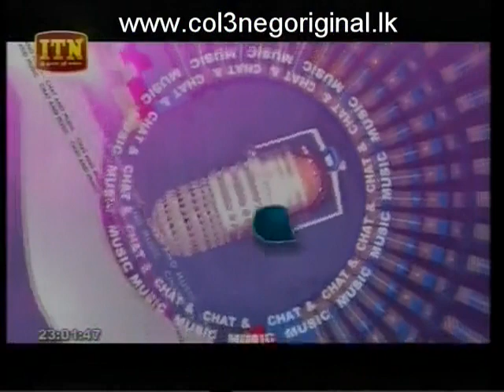Chat & Music -27-01-2017 Part 3